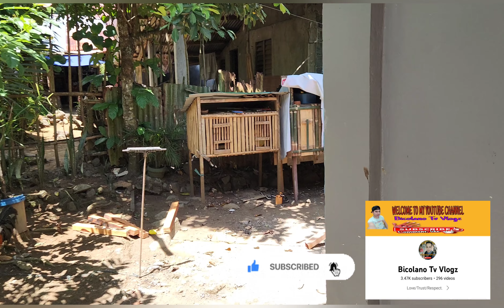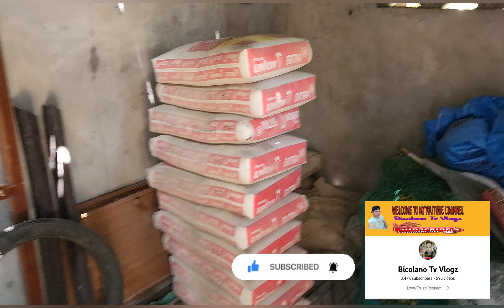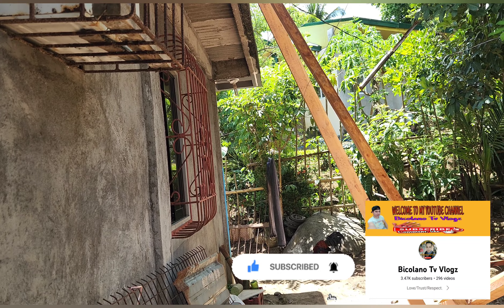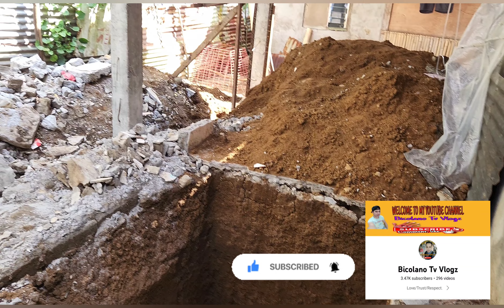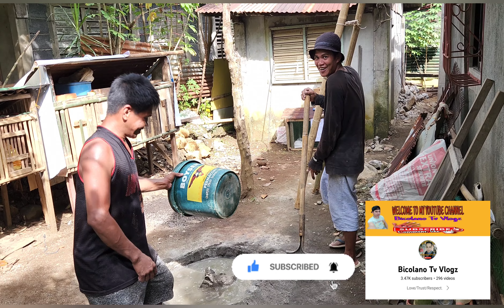2ND DAY & 3RD DAY NG PAGAWA NG KUSINA